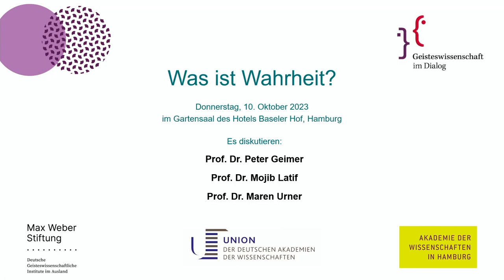GiD-Podiumsdiskussion: Was ist Wahrheit?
Am 10. Oktober 2023 fand in Hamburg die Podiumsdiskussion „Was ist Wahrheit?“ aus der Reihe „Geisteswissenschaft im Dialog“ statt. Die Veranstaltung war eine Kooperation der Akademie der Wissenschaften in Hamburg, der Union der Deutschen Akademien der Wissenschaften und der Max Weber Stiftung und stand allen Interessierten offen.

Unter der Moderation von Stephanie Rohde entfaltete sich ein facettenreicher Dialog mit interdisziplinären Perspektiven auf den Wahrheitsbegriff. Prof. Dr. Peter Geimer erörterte unter anderem die verschiedenen Vorstellungen von Wahrheit in der Kunstgeschichte und in welchem Verhältnis Plausibilität und Wahrheit stehen, insbesondere im Hinblick auf die Interpretation von Bildern. Prof. Dr. Maren Urner gab spannende Einblicke, wie unser Gehirn aus neurowissenschaftlicher Sicht mit Wahrheit umgeht, und Prof. Dr. Mojib Latif adressierte die komplexen Herausforderungen des Wahrheitsbegriffs in der Diskussion um den Klimawandel.  Weitere Informationen